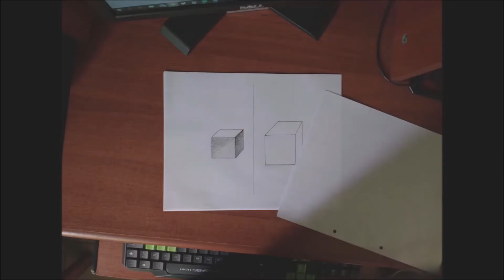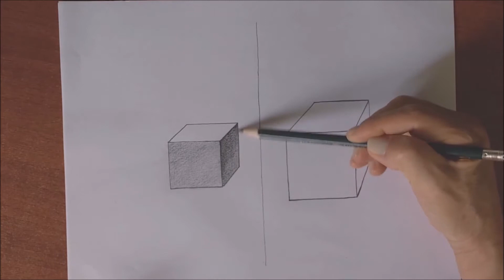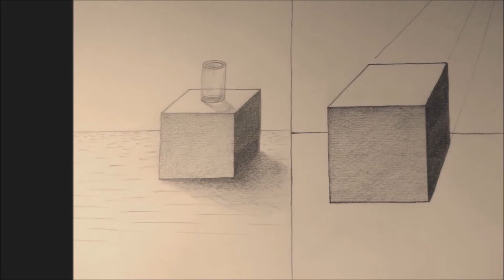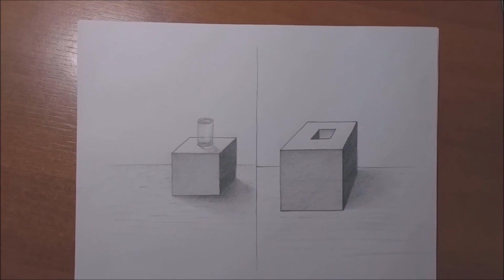Nociones sobre Dibujo en 3D. Para principiantes. Notions about 3D drawing. For starters.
Es un ejercicio básico para aprender a dibujar el logro del volumen de un objeto. Apto para principiantes. Apto para Enseñar en Instituciones Educativas, en clases de Artística. Apt to Teach in Educational Institutions, in Artistic classes.
It is a basic exercise to learn to draw the achievement of the volume of an object. Suitable for beginners.
Video Recomendado. Recommended Video